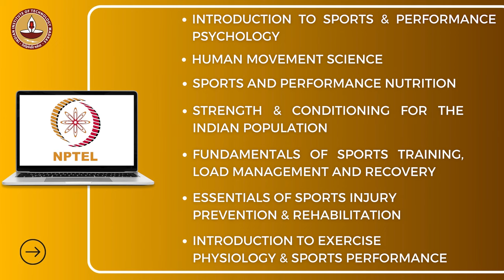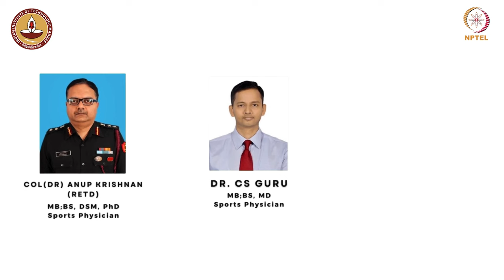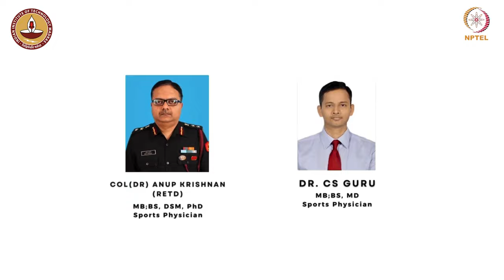Sports Science Courses Launched @ NPTEL | IIT Madras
NPTEL-IIT Madras launches 7 new free online courses on Sports Science

Indian Institute of Technology Madras (IIT Madras) - NPTEL is introducing seven specialized online courses on Sports Science, a rapidly expanding field in India. The courses are available for free online.

The comprehensive courses aim to connect theory to practical applications. They are tailored for the Indian/South Asian body type and cultural contexts.

Batch 1 starts on Feb 19, 2024, which is the last date to apply
Visit - nptel.ac.in/courses